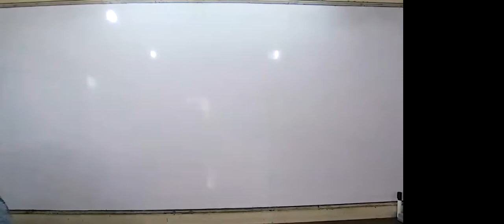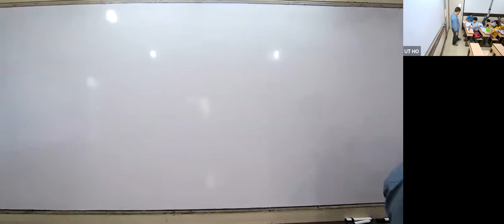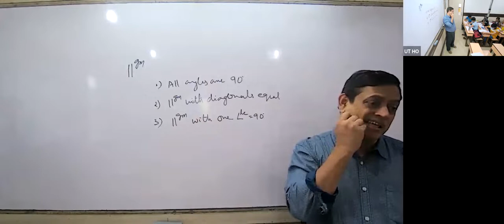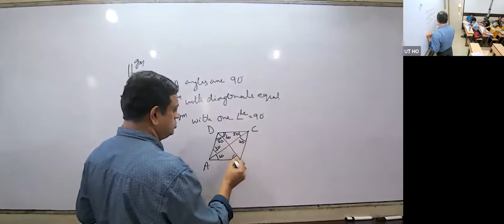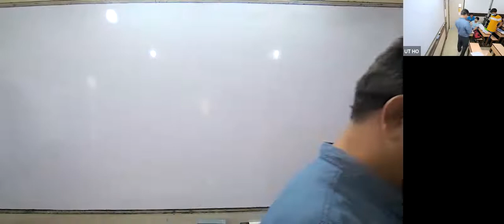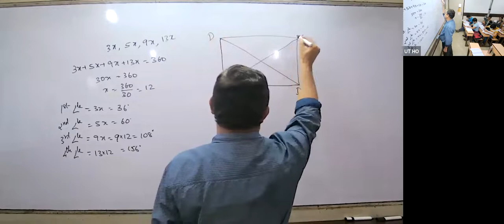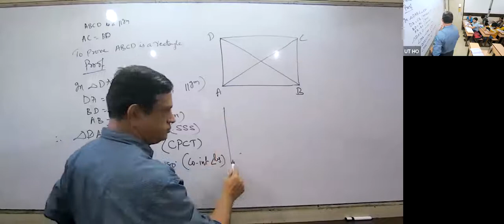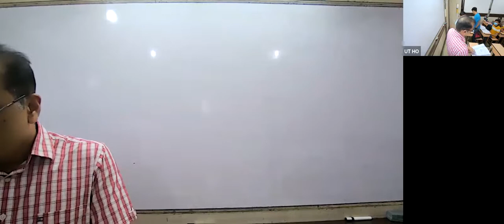KHR23 - IX CBSE MATHS BG 29/08/2022 - Introduction to Euclid's Geometry